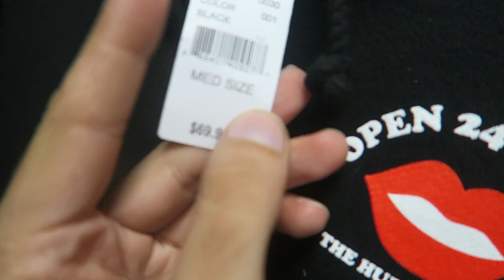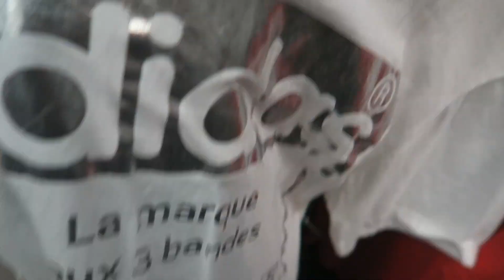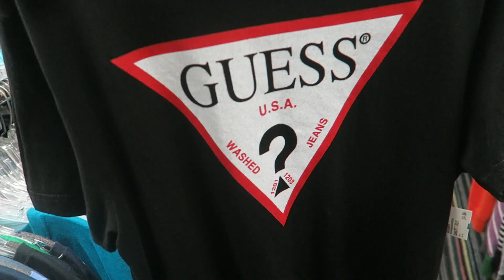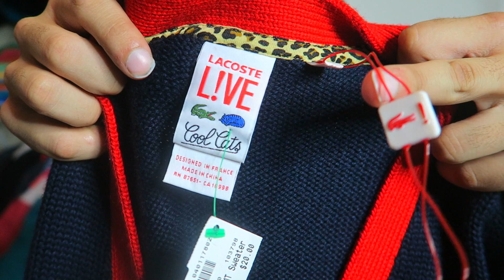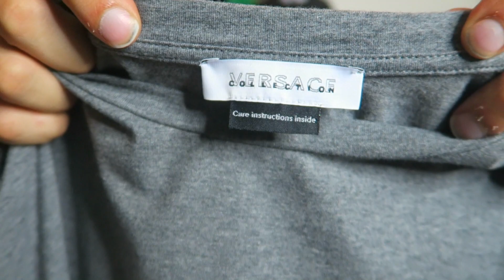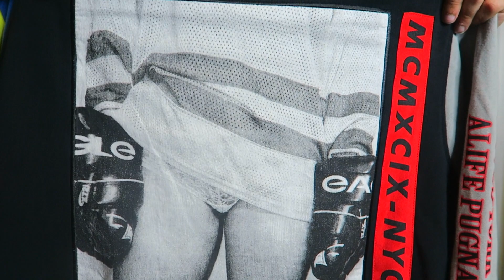TRIP TO PLATOS CLOSET: VERSACE, GOYARD BOX LOGO, OFF-WHITE, GUESS, ALIFE, LACOSTE!!!